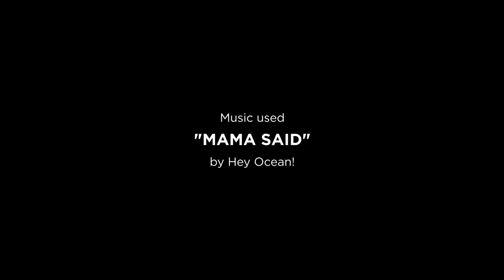Noah Del Rosario's Director Reel (Late 2018 - 2019)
This was a crazy, uncomfortable year. Can't wait for more.

Director's reel of works made from Late 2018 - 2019.
Direction and editing all done by Noah del Rosario.